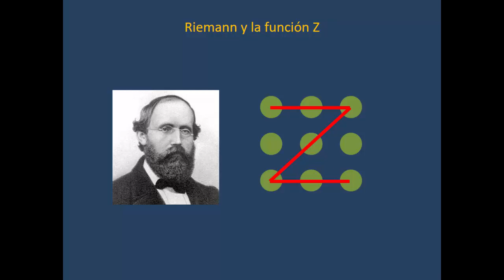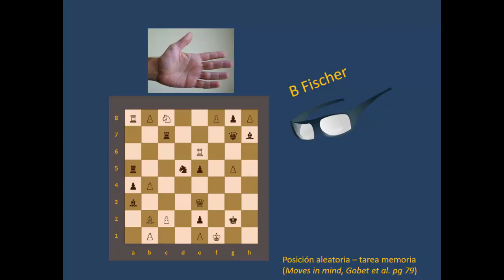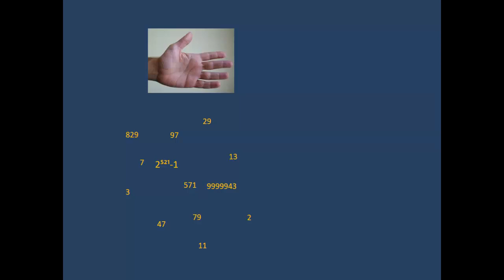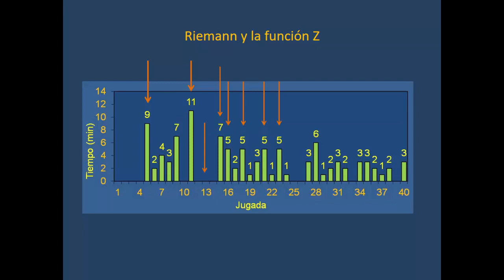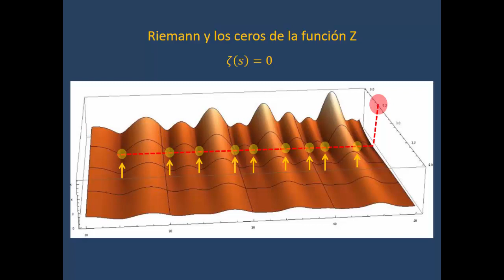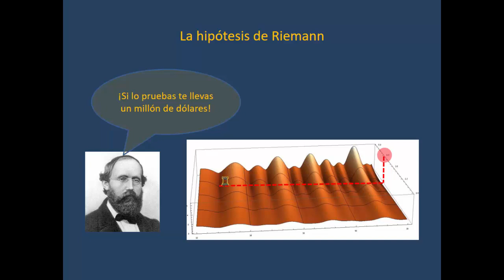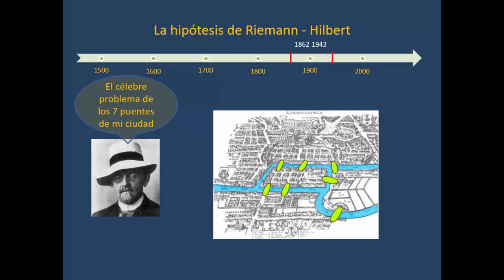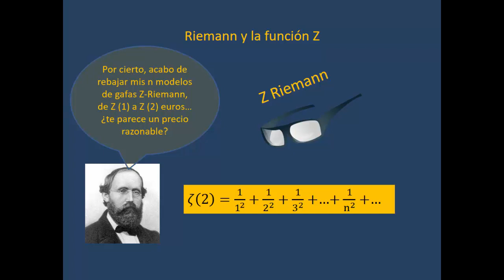Conferencia Ajedrez y matematicas (parte 13) - La hipótesis de Riemann y tareas de memoria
Aquí le damos una vuelta de tuerca básica a la hipótesis de Riemann, para que los más jóvenes puedan acercarse un poquito a ella. Aparece también el simpático Hilbert, que planteó los problemas abiertos en matemáticas en 1900.

Y, si no sabes lo que consisten los experimentos de tareas de memoria en ajedrez, aquí tenemos una muestra.